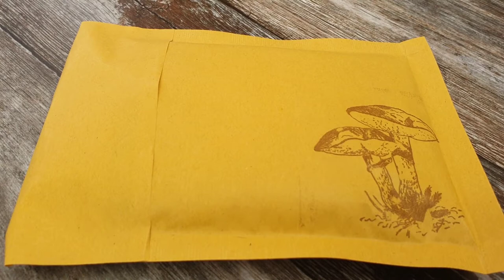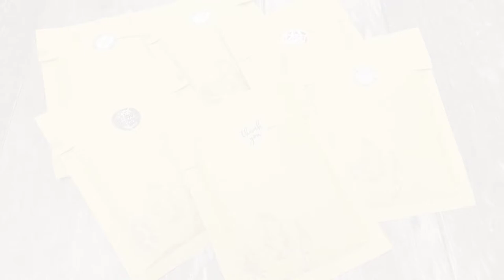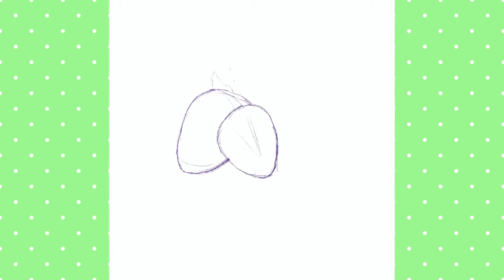Studio Vlog: Painting strawberries & making a mushroom forest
Hell and welcome! So my shop launched last week and I can't thank you all enough for your support! I already have orders that I have packed and posted and I can't wait to see what the future brings for my business. So yes on with the vlog! Today I am starting a new watercolour series with some lovely looking strawberries. I'm also creating a tiny army of adorable wooden mushrooms. I hope you enjoy!

MY OLD SHOP